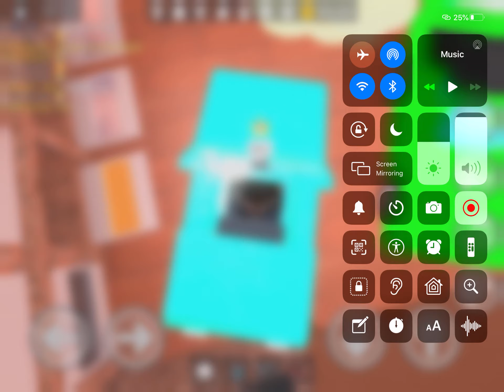Trolling in work at pizza place with tony!